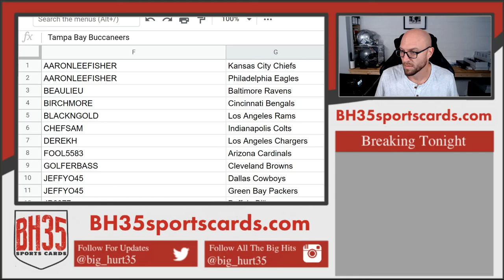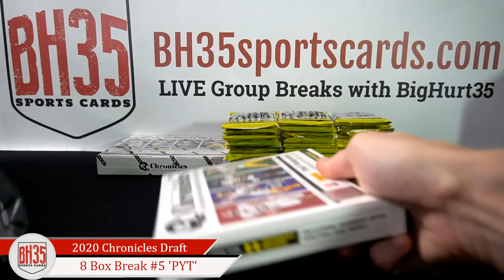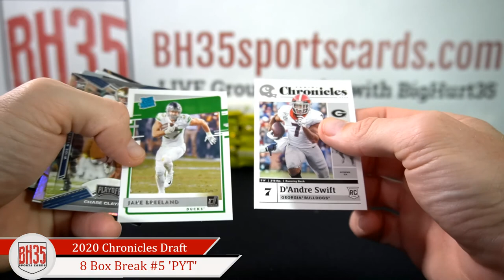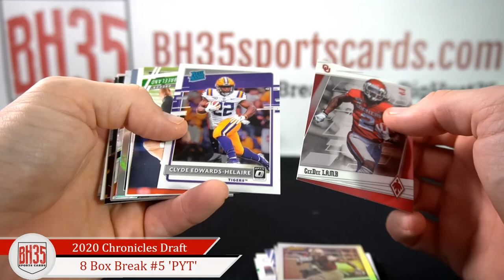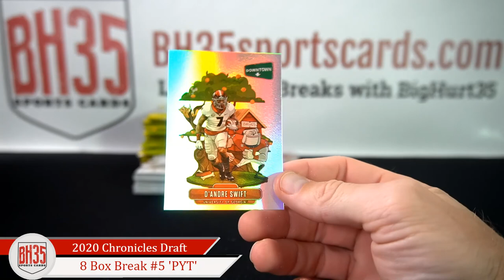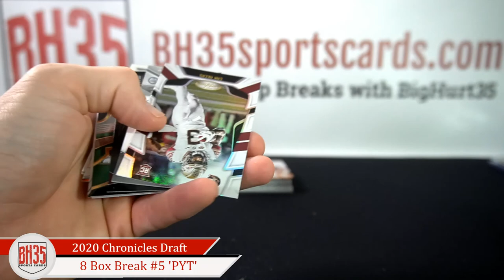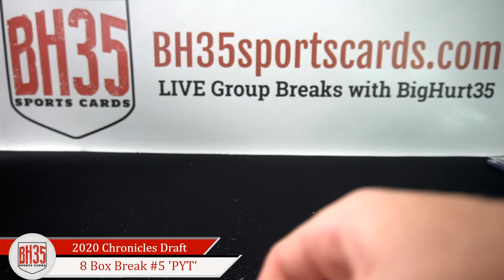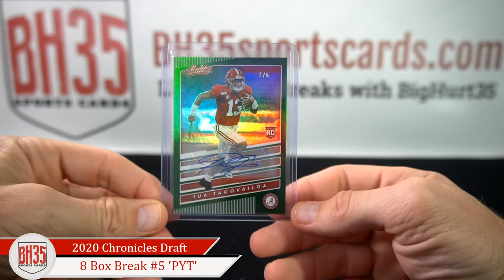2020 Panini Chronicles Draft Picks Football | 8 Box Break #5 Pick Your Teams